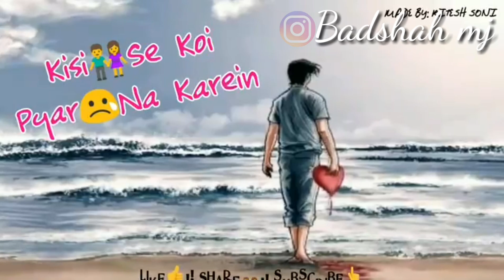WhatsApp status Ye Dhokhe Pyar Ke Dhoke Maine Dil Pasand Hai Ro Ro Ke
Badshah mj Instagram